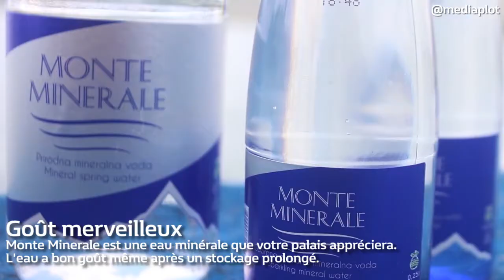L'HISTOIRE PARFAITE SUR L'EAU - @MEDIAPLOT - MONTE MONERALE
Qualite parfaite
Monte minerale a reçu un certificat international ISO 22000.
La qualite de l'eau est confirmee par de  multiples diplômes et certificats